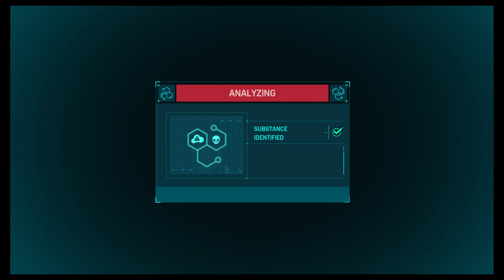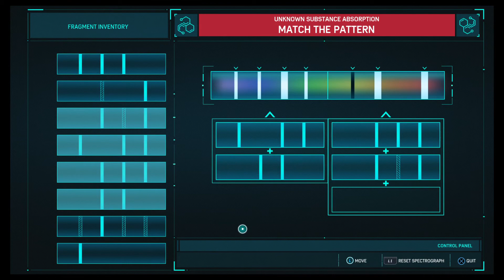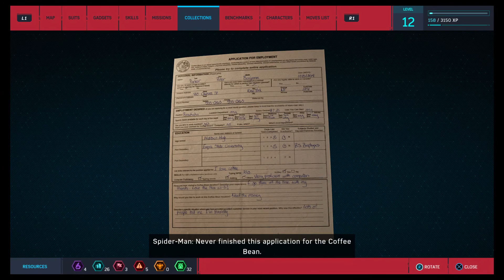Norman Osborn - Cleaning Up New York | Marvel's Spider Man 2018 Gameplay #8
This is a PS4 Marvel's Spider-Man  Gameplay/Walkthrough of the game. Its being played on a PS4 Pro. Will do a or try doing my best gameplay of it and possibly a review on it too!